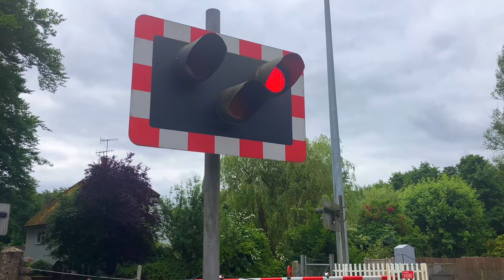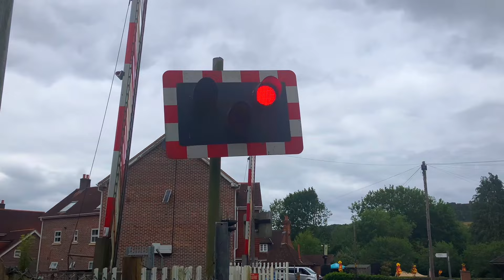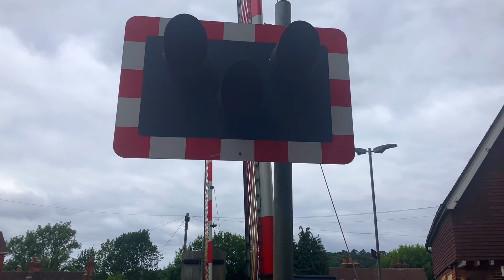(Slow Bells) Chilworth Level Crossing, Surrey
Chilworth Level Crossing on the North Downs Line

Location: Sampleoak Lane, Chilworth, Guildford

Postcode: GU4 8QN

Videos Filmed at 11:47 | 12:05

Nearest Stations: Chilworth (The Closest One) and Gomshall

Trains:

0:00 - Lowering 1
1:45 - Class 165 111 (Great Western Railway)

2:41 - Lowering 2
3:42 - Class 165 113 (Great Western Railway)

This crossing still has its GWE Barriers and also bells which are inside the left barrier units. Because these bells sound slow, they only ring like 4 - 5 times when a lowering happens.